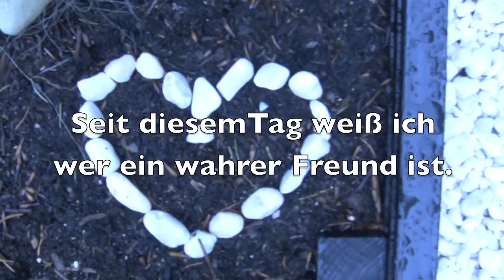Wahre Freunde-Alexander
Young-Creatives-Film 2010
Kurzfilm